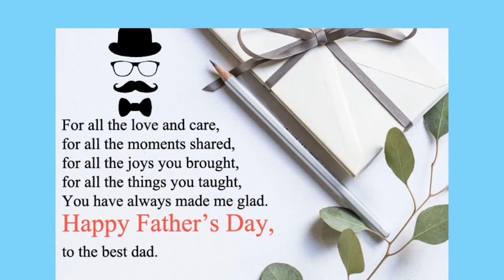Happy Father's Day | Father's Day WhatsApp Status 2021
fathersdaywhatsappstatus best song for fathers day